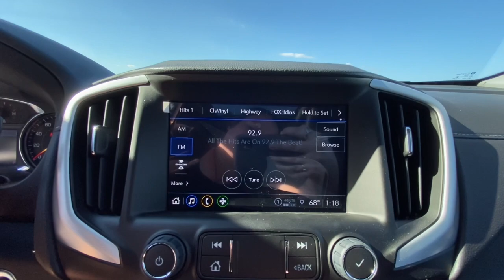2023 GMC Terrain Branson, Forsythe, Ozark, Kimberling City, Harrison, MO 12593A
Volcanic Red Tintcoat Used 2023 GMC Terrain SLT available in Branson, Missouri at Pinegar Chevy Buick GMC Branson. Servicing the Forsythe, Ozark, Kimberling City, Harrison, MO area.